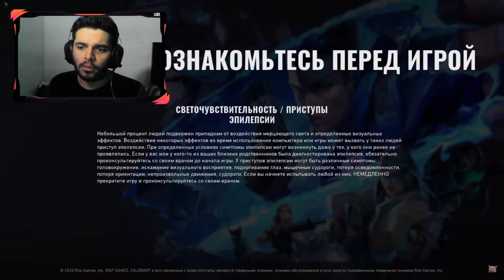SE FILTRÓ EL PASE DE BATALLA DEL EPISODIO 2 DE VALORANT!